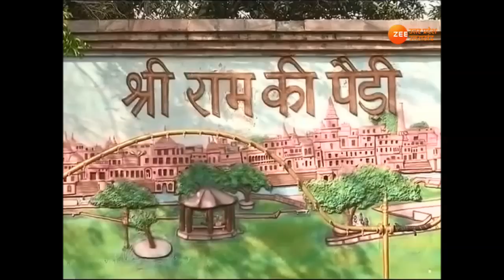26 फरवरी को होगी अयोध्या विवाद पर सुनवाई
26 फरवरी को होगी अयोध्या विवाद पर सुनवाई